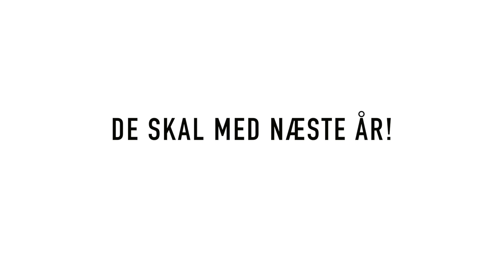Juniorlederkurset – Danmarks fedeste fiskeuddannelse for unge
Hvert år inviterer Danmarks Sportsfiskerforbund alle sine unge medlemmer på en hel uge med fisketure, grejfremstilling, foredrag, kammeratskab og højt humør. Anledningen er forbundets traditionsrige juniorlederkursus (JLK), der afvikles fra mandag til lørdag i uge 42 på Aalestrup Naturefterskole. Læs mere her